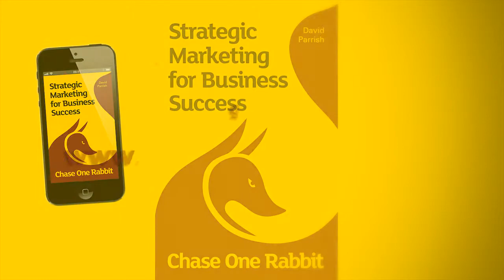Number 16. Lee Omar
Lee Omar talks about the benefits to his business of using one of the 63 marketing tips, techniques and tales from the book/eBook 'Chase One Rabbit: Strategic Marketing for Business Success'.

Creative businesses worldwide can benefit from this book, written by specialist creative industries business adviser, trainer, keynote speaker and writer David Parrish.

David is also the author of the book 'T-Shirts and Suits: A Guide to the Business of Creativity'.

David's website has cool business ideas, free articles and videos, and further inspiration and information for businesses in the design, media and technology sectors, as well as the creative and cultural industries world-wide.